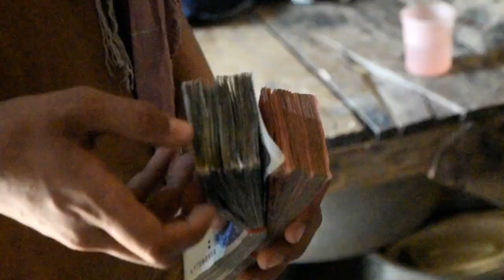Gareeb ka Roza |Heart Touching Story |Ramzan special |by Tahir videos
غریب کا روزہ
غریب کا رمضان
غریب کا روزہ رمضان المبارک
رمضان المبارک
رمضان کے روزے